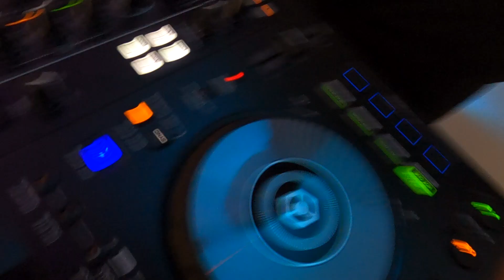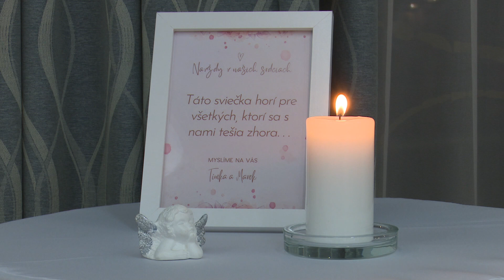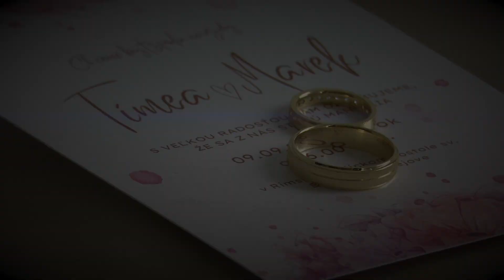Timka a Marek - Svadba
Svadobné video